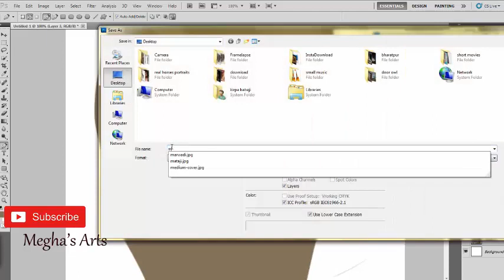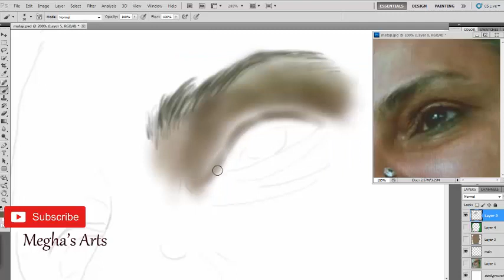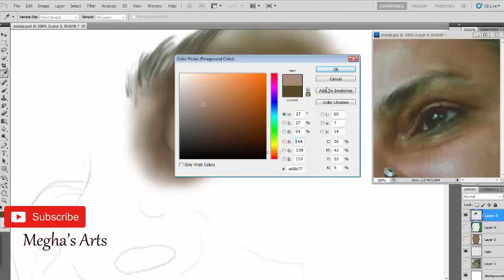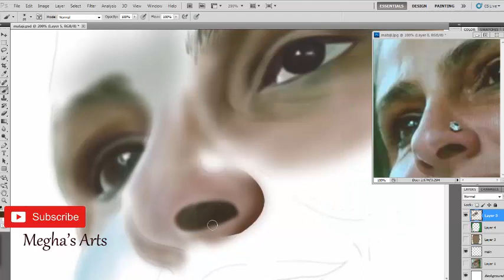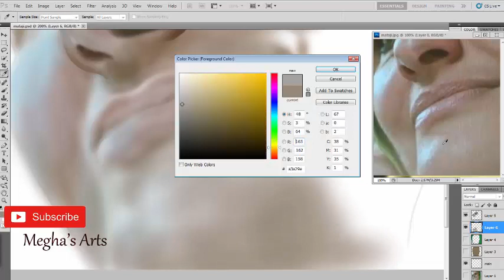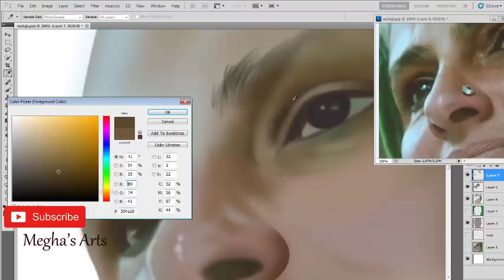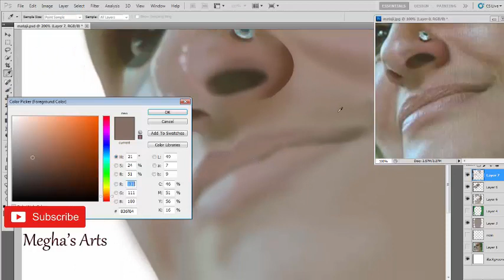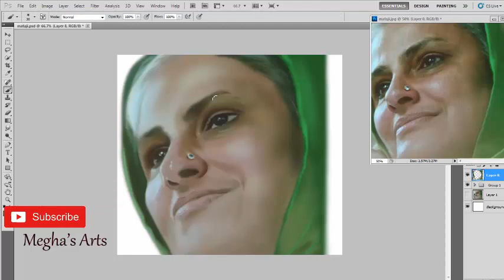Nirankari Mata Savinder Hardev Singh Ji Maharaj's Painting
Digital Speed Drawing Painting of Nirankari Mata Savinder Hardev Singh Ji Maharaj's Painting. This video is dedicated to all dearly saints. Dhan Nirankar ji.